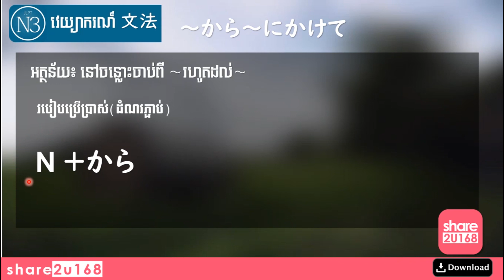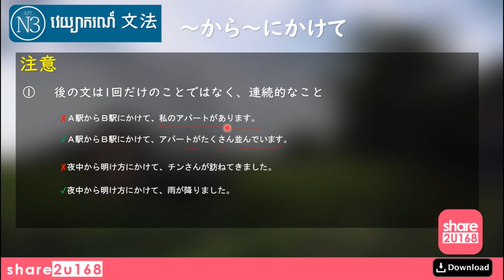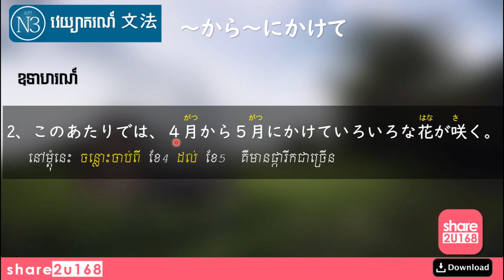【share2u168】JLPT N3 Grammar #6、から～にかけて